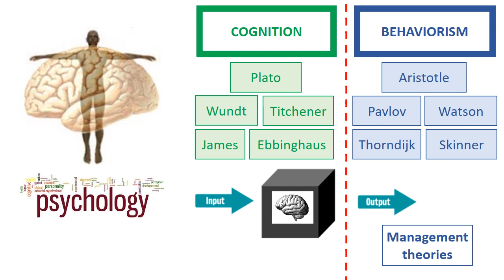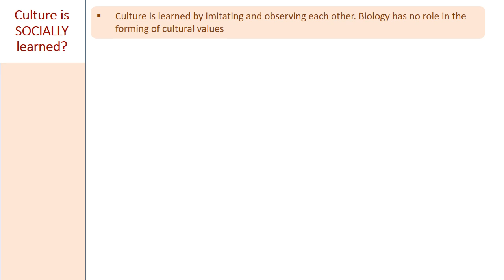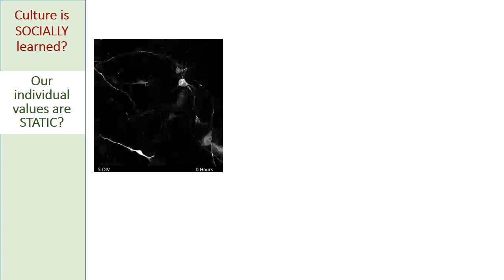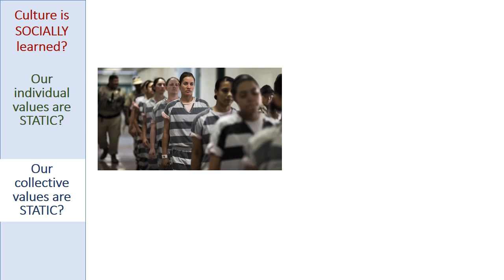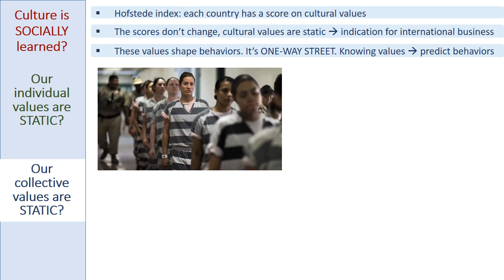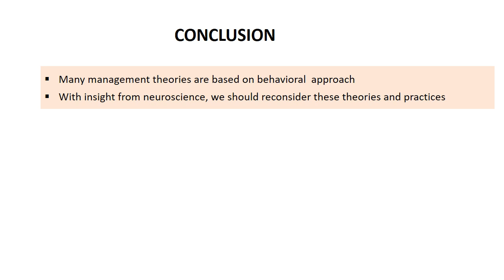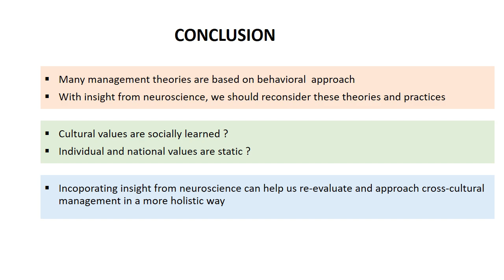2020 AIB The Neuroscience of Cross-Cultural Management